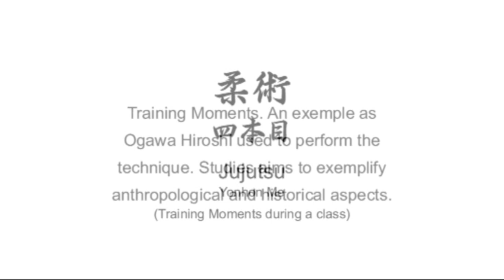Ogawa Ryu Jujutsu - Yonhon Me - In Valencia - 2011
Study and training with Luis Nogueira e Rebeca Roca Valencia - Spain - Training Moments during a class